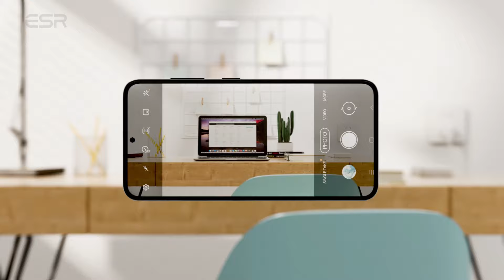High Class Camera Lens Protector for Samsung Galaxy S23 / S23+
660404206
ESR Camera Lens Protector For Samsung Galaxy S23 / S23+, Anti-scratch Tempered Glass Lens Film with Installation Tool
Made of quality tempered glass for durable use
Ultra-clear, the transmittance is high enough and shows the perfect image like the original camera
It more effectively protects from fingerprints, oil and dirt
Easy to install, auto absorption, no bubble, no white edge
Coming with installation tool for easy removal and application
Precise cutting for the perfect fit, completely cover the back camera lens, protect the camera lens against scratch and shock

👉TVCMALL your one-stop B2B shop for wholesale cellphone accessories, 3C consumer electronics and more, serving over 1.5 million online customers worldwide! We address the top three challenges for wholesalers and dropshippers

1. Product Selection: Choose from 1000K+ SKUs with 10K+ new products added weekly and curated monthly best-sellers. We cover 20+ categories including electronics, home & garden, sports & outdoors, and baby & toys. Enjoy a diverse and reliable supply chain!

2. Inventory Flexibility: Most products have no MOQ (minimum order quantity). Wholesale pricing for any quantity, fast delivery in 3-7 days, and flexible shipping options to keep your funds moving quickly.

3. Time Efficiency: No need to juggle multiple suppliers. We offer a one-stop solution for wholesale, customization, dropshipping, and sourcing, including tailored OEM/ODM solutions for personalized needs.

Make your business easier and more profitable with TVCMALL!